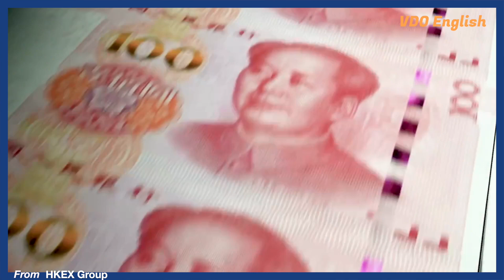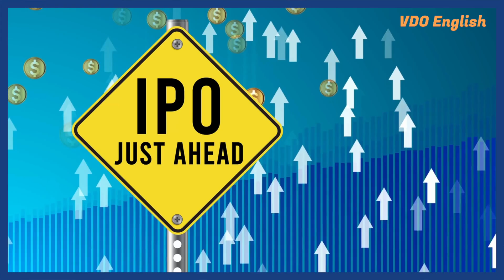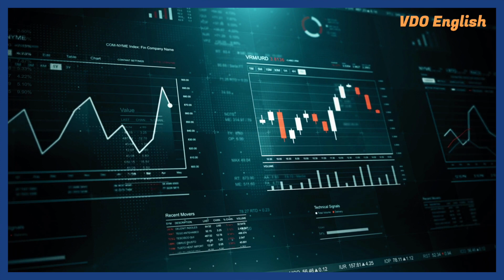Money Game Ft. Richard EP04: What are stocks?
Stocks, or shares, are units of ownership in a company. When you buy stocks in a company, you become a shareholder and own a portion of that company. As the company's value increases, so does the value of your shares.